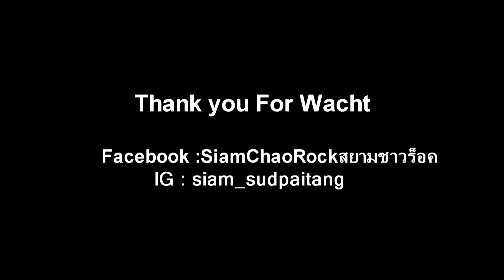2 นาทีเข้าใจเล่นกีต้าร์ดรอป D | Siam Sudpaitang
Line : @siamfc
สนใจติดต่อเรียน : 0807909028